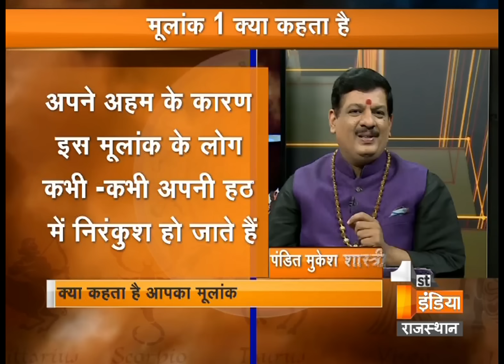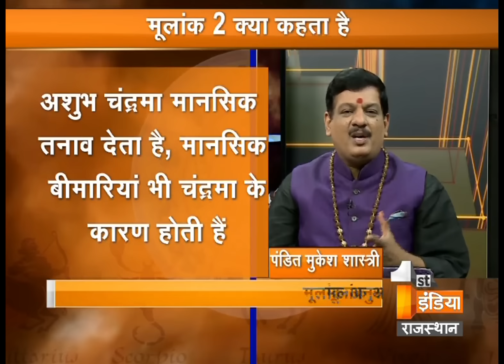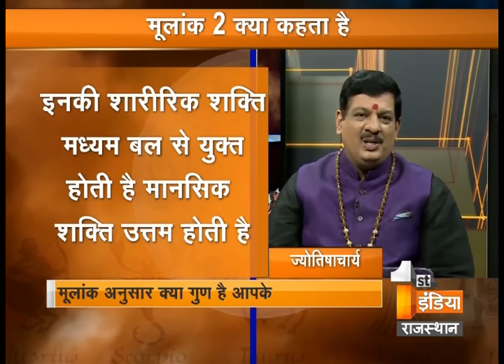जानिए अपने मूलांक के पीछे का रहस्य | जाने मूलांक से जुड़ी बातें | मूलांक अनुसार जीवन मंत्र | Part -2